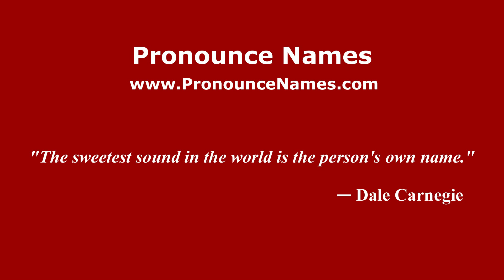How do you say Pandewan in Malaysia (Malay)? - PronounceNames.com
How do you pronounce Pandewan in Malaysia? For more information about Pandewan, such as gender, origin, etc.,